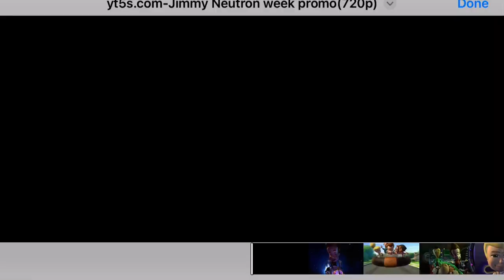Jimmy newtron every week promo Nicktoons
@eltontv2 this rare bro